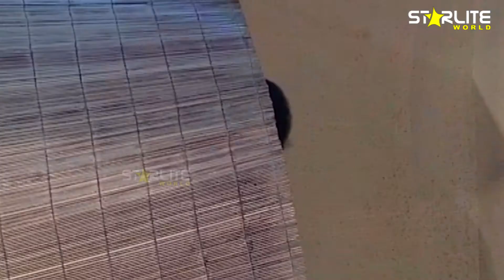Duniya Dari Episode 12 | Best Pakistani TV Drama Serial | Old Pakistani Dramas Online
Drama Serial:   Dunya Dari
Executive Producer:   Ejaz Bajwa
Produced By:   Ejaz Nazir Warraich
Story & Direction:   M.Javaid Fazil
Associate Director:   Muhammad Iftikhar Iffi
Lighting & Cameraman:   Irfan Mirza
Screen Play & Dialogue:   M.Sharif
Friendly Appearance:   Waseem Abbas
Guest Appearance:   Maria Wasti
StarCast:   Habib, Saba Hameed, Farah Shah, Saleem Sheikh, Shaista Jabeen, Ahsan Khan, Mohsin Gillani, ShahMeer, Fauzia Choudhary, Abid Kashmiri, Jameel Fakhri, Mehwish, Nighat Butt

Pakistani Dramas online, Watch Live, STARLITE WORLD Dramas dunyadari, Pakistan TV Drama, exclusive only to Starlite World, never been shown on youtube before.  Great Pakistani TV Drama.  Starlite World, bring to you the, latest pakistani dramas, brought to youtube only for your entertainment.  Dunya Dari TV Drama, was produced but was shown on PTV only once and since has sat in the archives. With a Great Story and twist at the end of each episode will keep you entertained on your seat for Hours.  With nearly 30 episodes available to watch, the Dunya Dari Episodes, will be uploaded to Youtube every Thirsday.  Starlite World will be bringing, Pakistan TV Serials, on a regular basis in 2017.  Make sure to SUBSCRIBE to us and be notified that you can watch your favourite Pakistani Drama Online, We hope you have enjoyed this, please do forget to subscribe and Like as it will help to us improve the Quality and variety of, pakistan tv serials, we can offer.

Starlite World Present a series of Best Pakistani Dramas, funny Videos, Punjabi totay, stand up comedians, Pakistani funny vines, for your entertainment.
These pakistani funny clips, punjabi totay, will keep you entertained for hours.

Make sure to SUBSCRIBE to us and be notified that you can watch your favourite Pakistani Drama Online, We hope you have enjoyed this, please do not forget to subscribe and Like as it will help us to improve the quality and variety of, pakistan tv serials, Dramas and Pakistani Songs, we can offer.